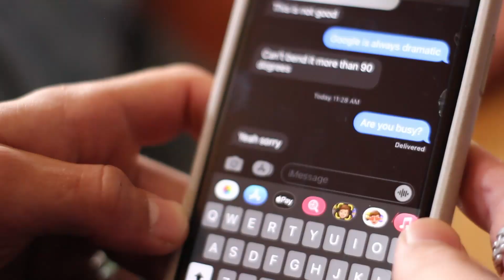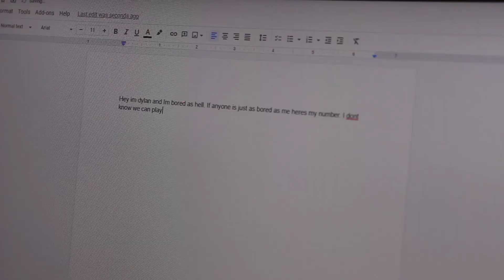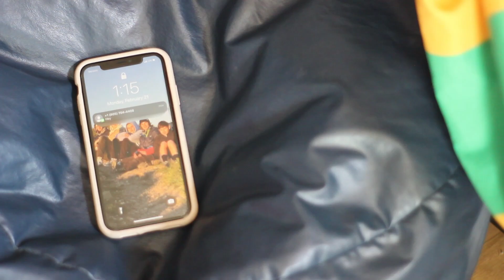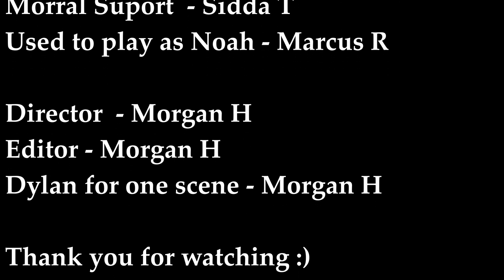Morgan Howeland - TAG